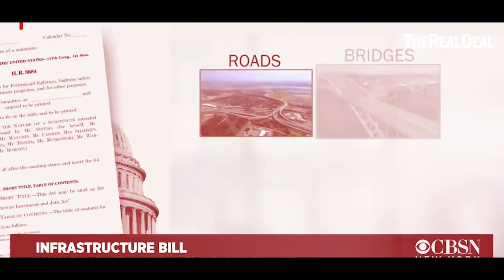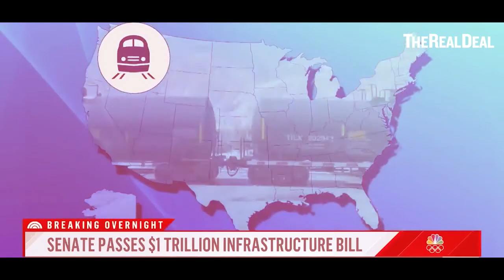Rep. Ritchie Torres on NYCHA, NIMBYs, and Bringing Back SALT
NYCHA might just be the worst landlord in America. That's according to Ritchie Torres, representative for New York's 15th district and a child of the Throggs Neck public housing project. Torres, who chaired the Committee on Public Housing when he was an NYC city council member, spoke with TRD's Erik Engquist about the systematic disinvestment in public housing in New York, the best ways to create affordability, and why he supports bringing back the SALT deduction.